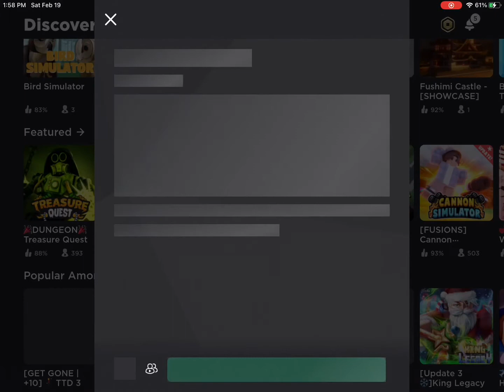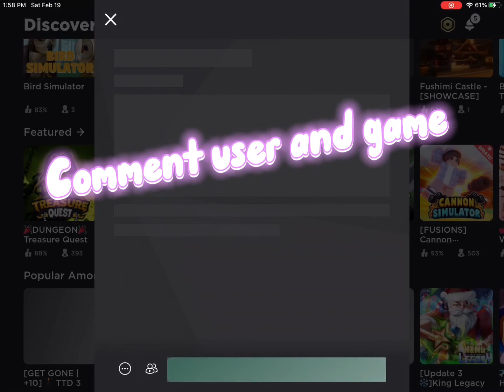Roblox down :( (giveaway)